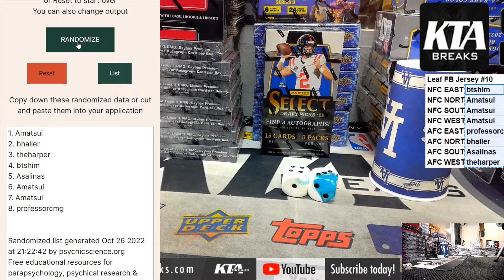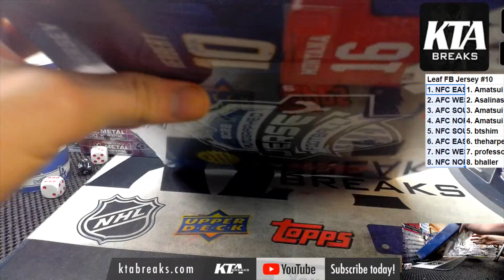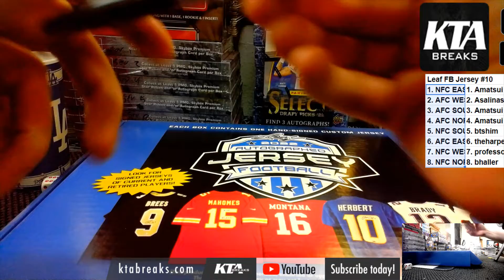KTA BREAKS - 2022 LEAF AUTOGRAPHED FOOTBALL JERSEY 1 HOBBY BOX BREAK - RANDOM DIV #10